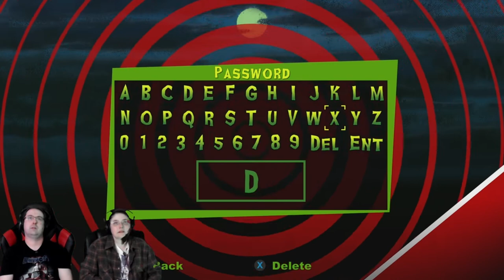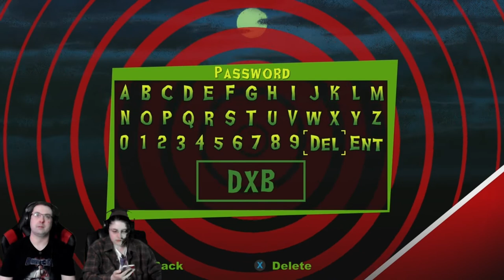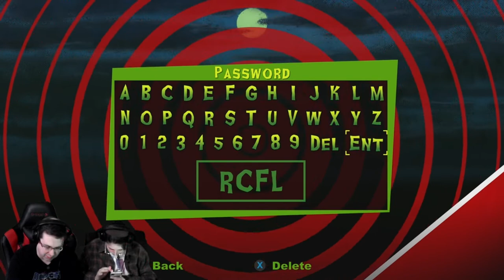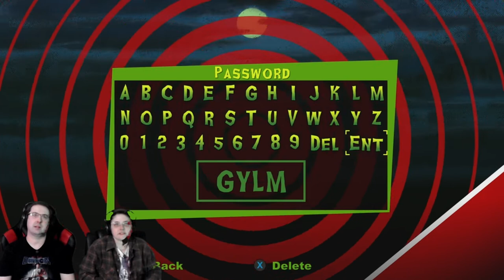Zombies Ate My Neighbors - THROW DOWN THURSDAYS Eric & Mary Let’s Play Episode #4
!!WARNING!! There is a lot of yelling at each other in this episode!!

On Throw Down Thursdays Mary and I play through some fun or frustrating games and have a good time doing it! Today we some of the game, Zombies Ate My Neighbors for Episode #4 of our October 2022 series. We finally get down to some more Co-op action and have fun doing it! Enjoy!

PS4 and Nintendo Gamer Tag: LegendOfZeppo

HELP MY CHANNEL GROW!

MORE ABOUT ME!

WRITE ME!
The Eric Butts
1588 Leestown Road STE 130-155